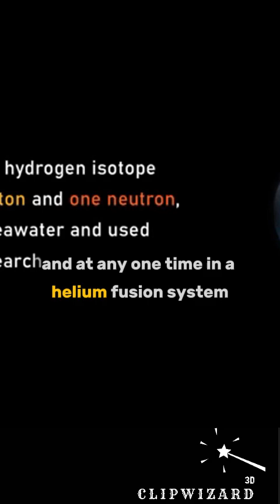Nuclear fusion is safe